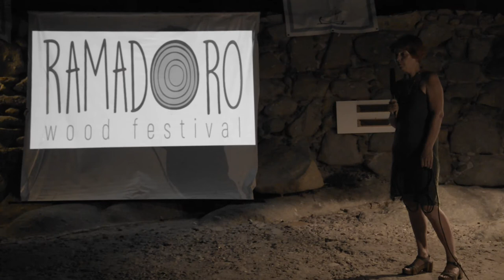Storie Ramadoro Wood Festival 2017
STORIE

La serata delle storie sul molo di Sant’Andrea con i protagonisti che raccontano: maestri d’ascia, alberi, ambiente, alchimie e progetti. Isola d’Elba, costa nordovest, luglio 2017